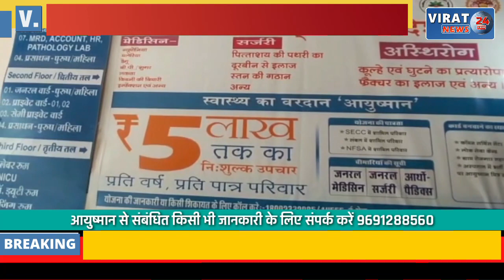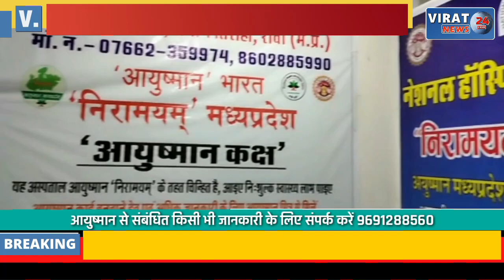🔻रीवा- जिले में कोरोना से हुई मौत क्या फिर कोरोना दे रहा दस्तक ? देखें पूरी जानकारी इस वीडियो में !